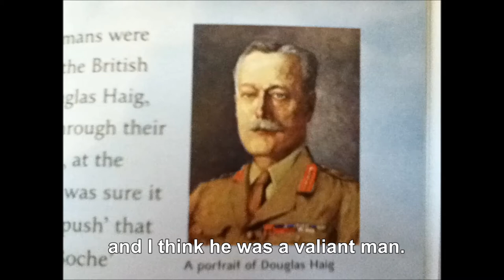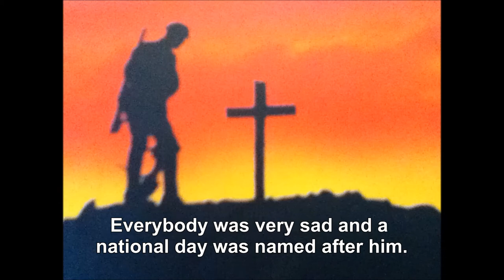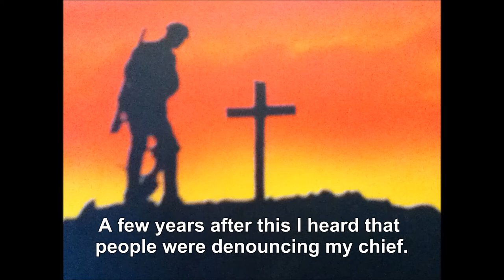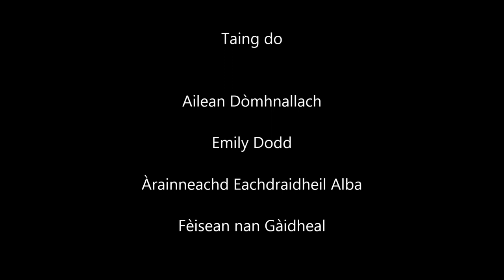Earl Haig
Each Iarla Haig - or Earl Haig - was a senior officer of the British Army during the First World War. Find out a bit about his life and work from Hector the Horse in this video made by pupils from Taobh na Pairce.

This video was created as part of our Digital Stories project, an education activity aimed at helping pupils explore their local history.

You can visit the statue of both Hector and Earl Haig at Edinburgh Castle